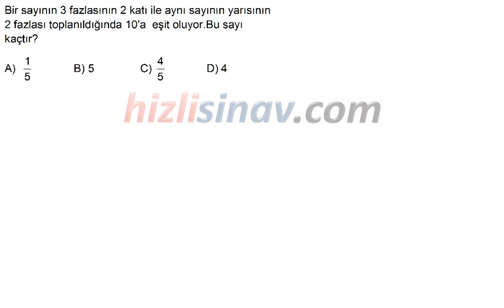HızlıSınav Soru Çözüm Videosu (Soru Kodu:23990)